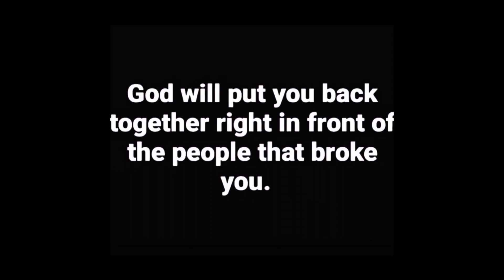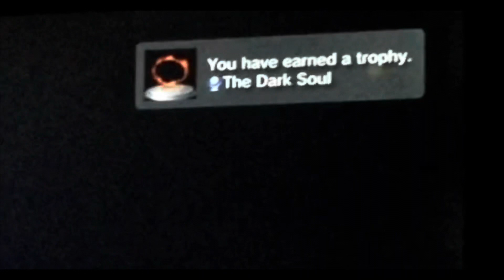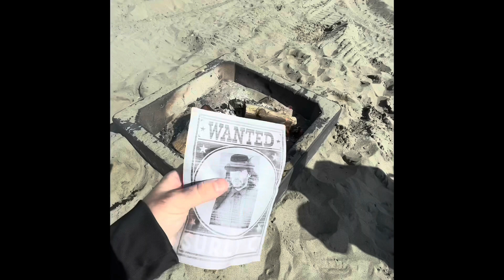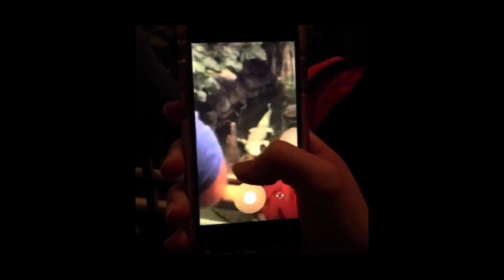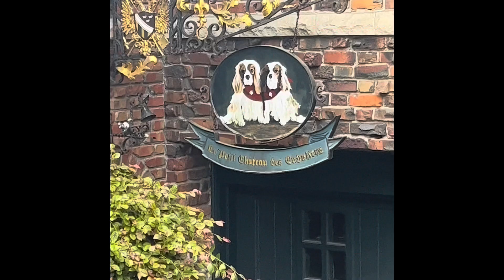ROBIN BLACK & SURLY C - EASY REVENGE (full album) THE MOVIE !!!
I meant to make something simple like a gif to keep the audience entertained while listening. things quickly spiraled out of control